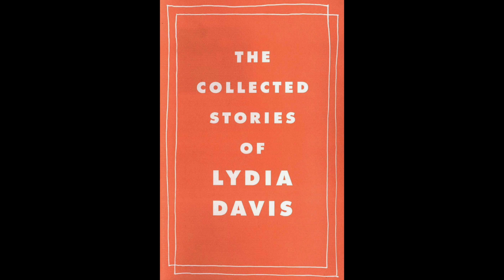Lydia Davis – Television (2007)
From Varieties of Disturbance (2007).